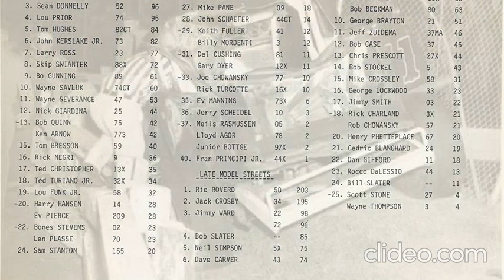Danbury Fair Racearena Slide Show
We are the definitive Danbury Racearena website! Photo galleries of ALL drivers! Merch!  Tee Shirts!  Contribute & Comment!

Tons of VIDEOS & pictures!  Photo galleries of ALL the drivers and more!
Danbury Fair pictures & other New England track photos from Riverside and The Big E too!

I will be posting DOZENS of live action racing clips from the Racearena . Good luck trying to find action footage of racing at the Racearena elsewhere!

Please come visit and help identify drivers, lend information and please comment!
Have photos or video to contribute? and post. History will be lost if you don't!